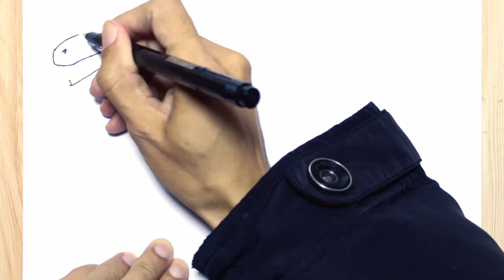Dinosaur series, how to draw Barbarian恐龙系列，怎样绘画蛮龙